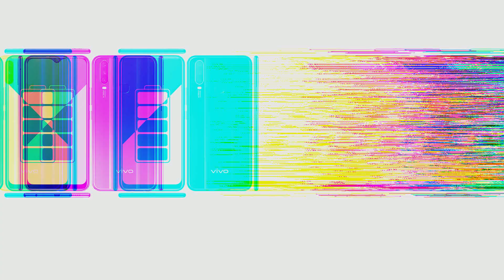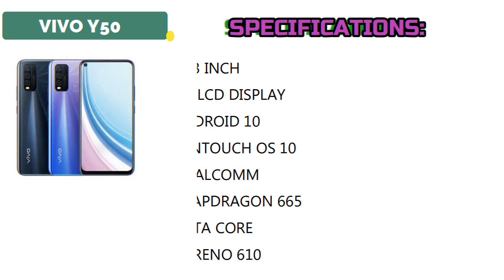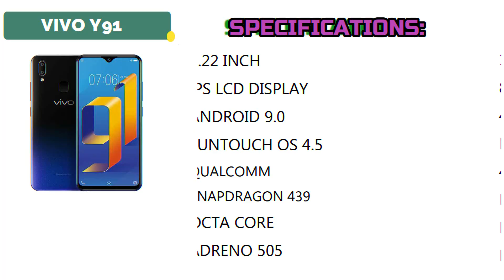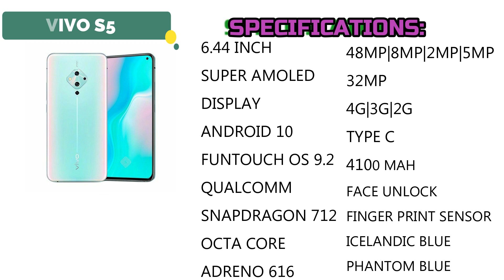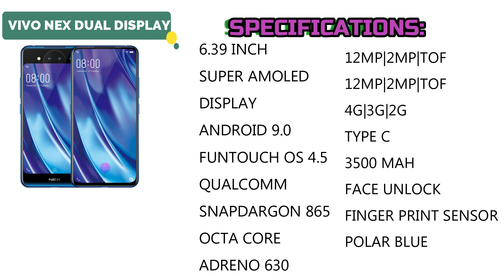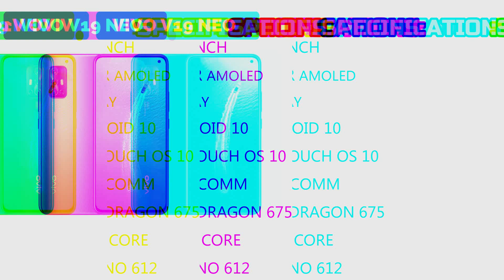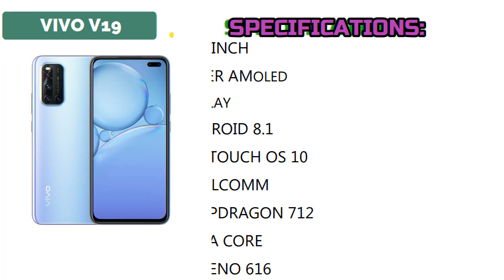Vivo Pricelist 2020 | All Vivo Smartphones Official Price & Incoming Pricelist in Philippines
All Oppo Smartphones Price in the Philippines June 2020

NOTE!
The Price That You Will See Is The
Official Price 👍
Price Drop 👌
Expected Price! 🤞
Of Oppo Smartphones in the Philippines.

Some Are INCOMING and Not Available in the Philippines.. 😇😇😇
The Price is Based From The Official Launched Date Prices
And Converted it into Philippines Peso.